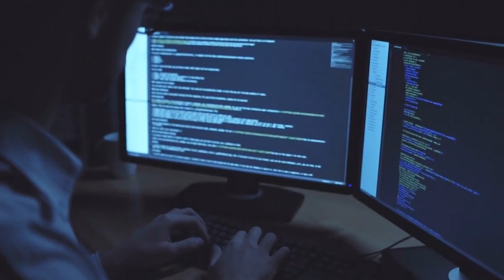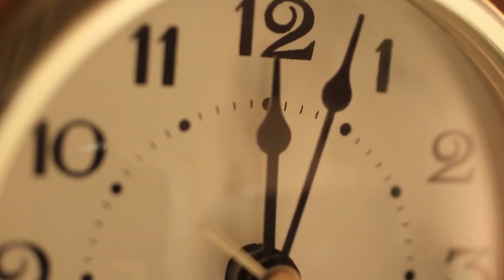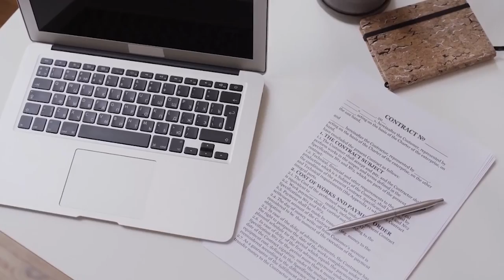Why Anthony Kim's Being DRAGGED Into LIV Golf Legal Battle..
Welcome back to Golf District. In its latest legal filing, LIV Golf is asking the PGA Tour for any communication tour officials have had with golfers, media companies, sponsors and other entities regarding the Saudi-backed circuit. And one of the names that has found its way into this mess has generated headlines.

PGA Tour officials talked to more than 100 entities and people around golf in regards to alternative leagues such as LIV Golf, including sponsors, broadcasters and former Tour winner Anthony Kim, court documents show in the ongoing lawsuit between the PGA Tour and LIV Golf. On Monday, a discovery hearing before Magistrate Judge Susan van Keulen for the U.S. District Court, California Northern District, will go a long way in determining how much latitude in discovery Judge van Keulen will give to LIV and the PGA Tour.